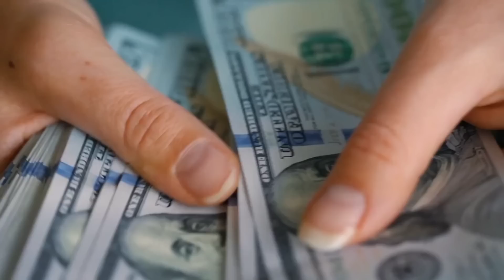भारत के खातिर मैदान में उतरा रूस बोला नो टेंशन समय पर कर देंगे सब कुछ